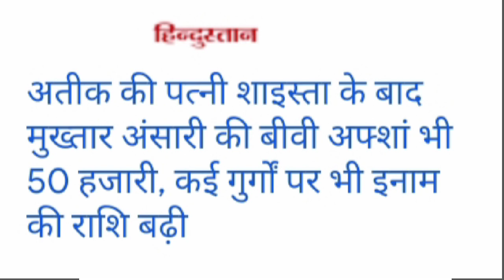Mukhtar Ansari wife Afsha Ansari 50000 ka Inam || Afsha Ansari Gazipur news || Aksha Ansari